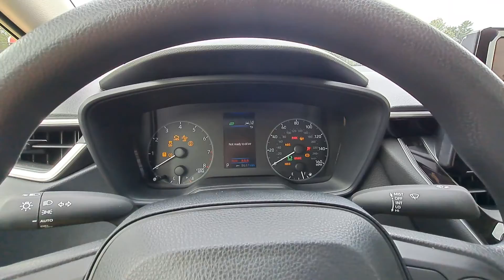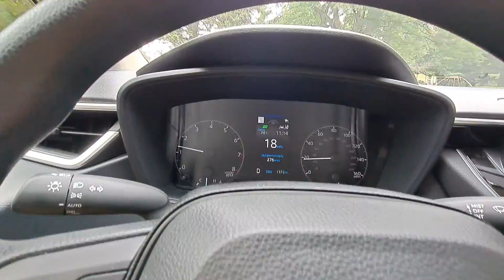Test Drive: 2023 Toyota Corolla LE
Filming another test drive video with Daisy.

I don't have a tri-pod for my camera on my phone yet, but I will talk to my parents about it, if there is a store that has them.